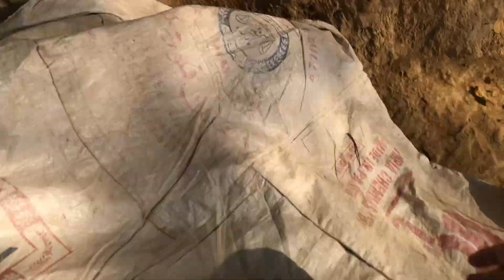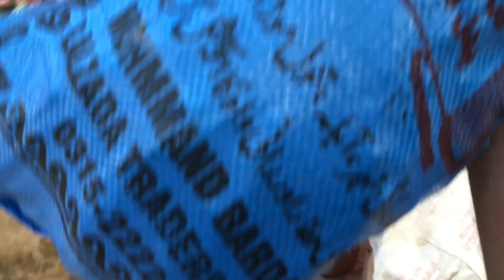Biggest Sabzi Mandi of Pakistan 😱//New vlog